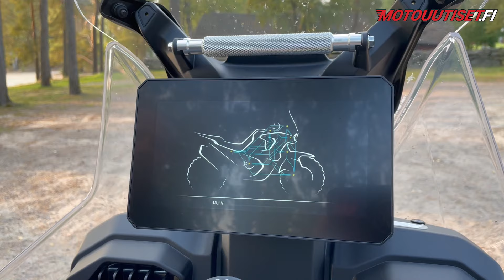MV Agusta Enduro Veloce 2024 koeajossa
Oheisella Motovideolla on MV Agustan vuosimallin 2024 Enduro Velocen videoarvostelu.
Videokuvaus ja editointi Eija Kyllönen / Motouutiset. Teksti ja ääni Erkki Mäki / Motouutiset.